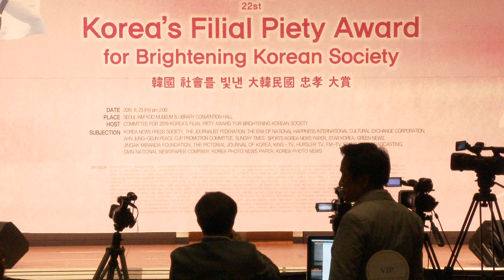전미선&득준박 (전통진도북놀이공연최우수대상)백범김구기념관대한민국충효행사공연대상19-8-23영상감독 장털보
전미선&득준박
전통진도북놀이